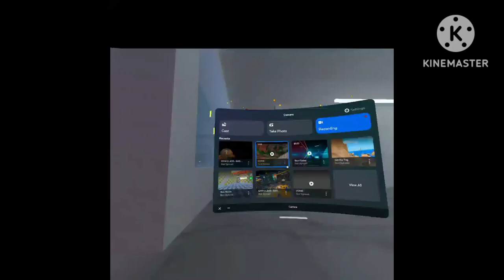Playing G tag with my friends